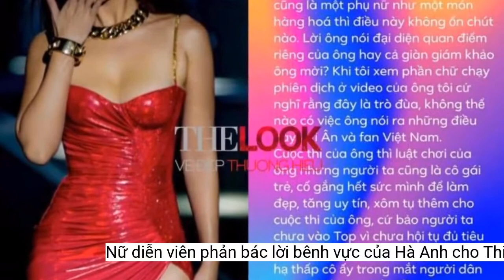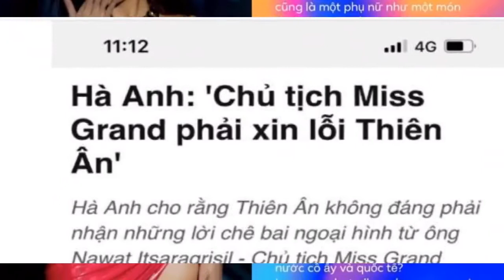Nữ diễn viên phản bác lời bênh vực của Hà Anh cho Thiên Ân, cho rằng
Nữ diễn viên này từng gây tranh cãi khi phát ngôn chỉ trích đích danh nhiều nghệ sĩ trong showbiz.Nội dung nữ diễn viên chia sẻ:
Theo dòng sự kiện, ngay sau khi Hà Anh có bài đăng lên tiếng bức xúc vì Chủ tịch Miss Grand International - ông Nawat Itsaragrisil - về việc nhận xét ngoại hình của hoa hậu Đoàn Thiên Ân không đáp ứng được tiêu chí hình thể. Một nữ diễn viên đã lên tiếng cho rằng Hà Anh đang "đú trend".
"Dẫu biết một cuộc thi sắc đẹp là chấm sắc đẹp gương mặt, hình thể và trí tuệ (50%-30%-20%). Nhưng với cương vị là chủ tịch một cuộc thi sắc đẹp, ông công khai chỉ trích những nhược điểm cơ thể của thí sinh, cũng là một phụ nữ như một món hàng hóa hoàn toàn không ổn. Khi xem phần chữ chạy phiên dịch ở video của ông, tôi cứ nghĩ rằng đây là trò đùa. Không thể nào có việc ông nói ra những điều này với Ân và fan Việt Nam".
Được biết, nữ diễn viên phản bác lời bênh vực của Hà Anh có tên là T.M từng đóng phim "Thương nhớ ở ai" của đạo diễn Lưu Trọng Ninh và một vai phụ mờ nhạt trong phim "Con nhà giàu siêu châu Á". Cô thường xuyên lên mạng phát ngôn gây sốc, đi ngược dư luận, công kích nhiều nghệ sĩ và cả các chính trị gia.
Nguyên văn nội dung Hà Anh bênh vực Thiên Ân trước những lời nói thiếu tôn trọng của Mr. Nawat, Hà Anh chia sẻ:
"Vô tình đọc được bài này mình nghĩ bà Hà Anh này đú theo trend body shame thôi, và body shame này mình nghĩ ko áp dụng trong trường hợp này được, mình nghĩ đã chấp nhận tham gia sân chơi sắc đẹp là gì? Nghĩa là phải đẹp về mặt hình thể là ít nhất sau đó mới đẹp trí tuệ và tâm hồn, và cái đẹp đó phải hợp nhãn người chấm điểm, và cái gì khi đã đưa ra để chấm điểm nghĩa là nó cũng phải theo quy chuẩn riêng của họ hoặc quy chuẩn chung quốc tế, ví dụ gu nhan sắc thời phục hưng là mập mạp có da có thịt, ngực to abc thì thời nay là chân dài, có ba vòng chuẩn 90-60-90, chỉ số nhân trắc học chuẩn abc…".